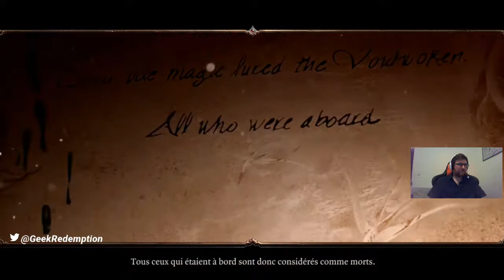divinity original sin 2 (criscris & sayga) let's play 01